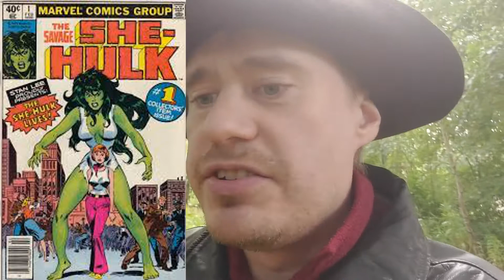She-Hulk ja puolustustuksen puheenvuoro